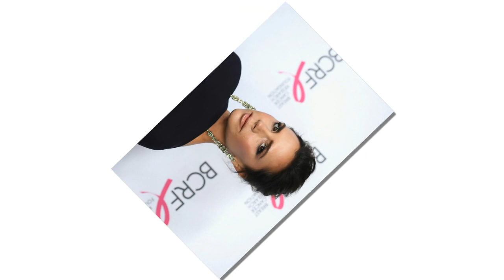Why didn't Victoria Beckham join the tour with spice Girls?.